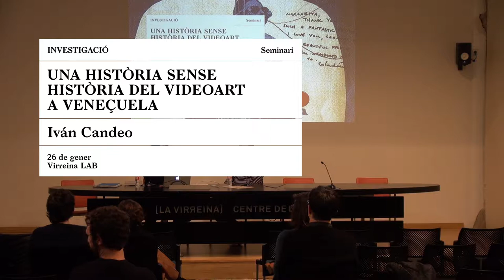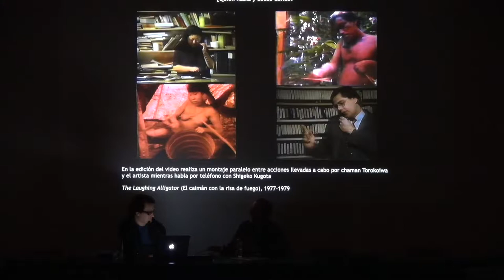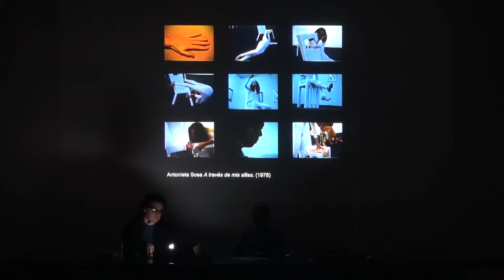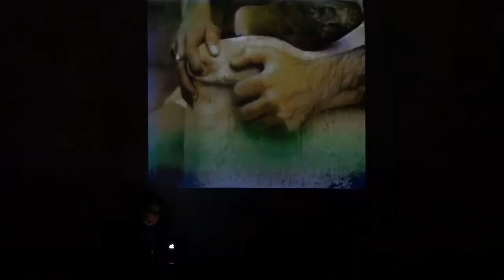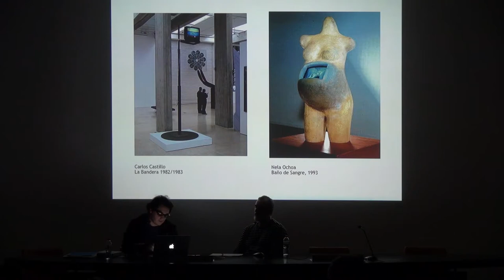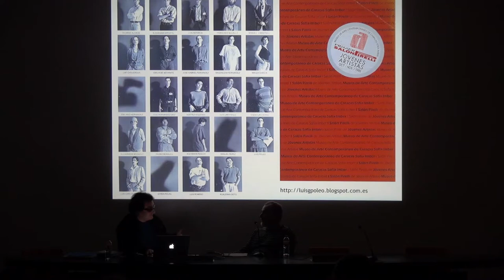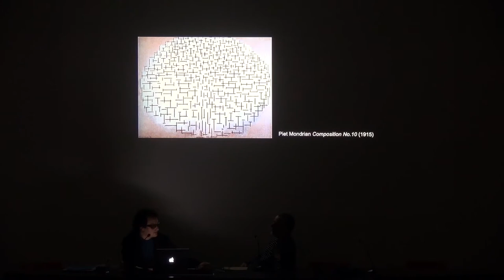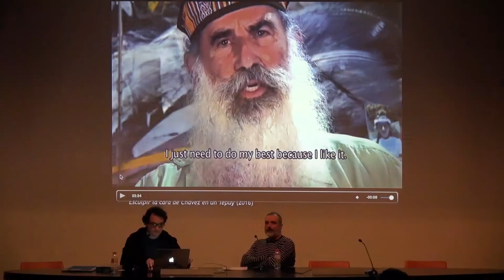Una història sense Història del videoart a Veneçuela (2)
Divendres 26 de gener del 2018
Iván Candeo